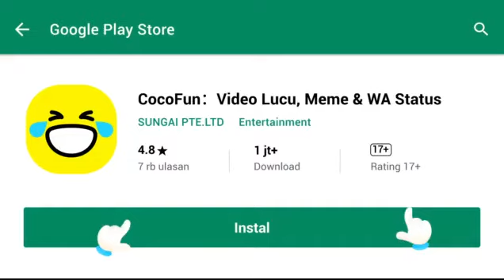Kalian pilih yg mana